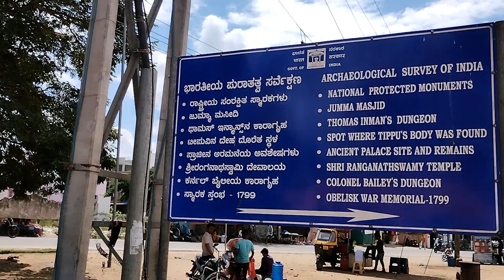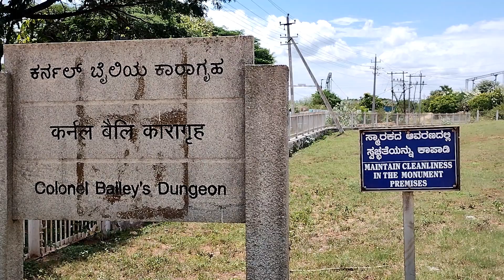Colonel Balleys Durgeon Srirangapatna Karanataka